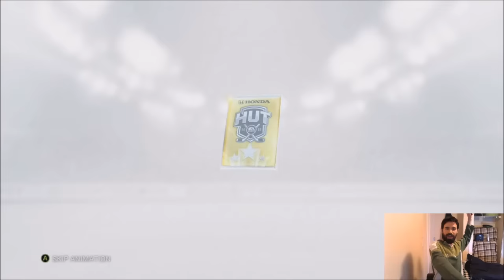"The Schenning" TOTW Brayden Schenn Hunt #2 - NHL 16 HUT - Hockey Ultimate Team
My friends today we continue our hunt for TOTW Brayden Schenn!  Join me on my quest, and see what pulls may come!